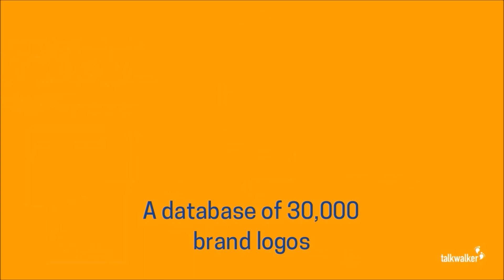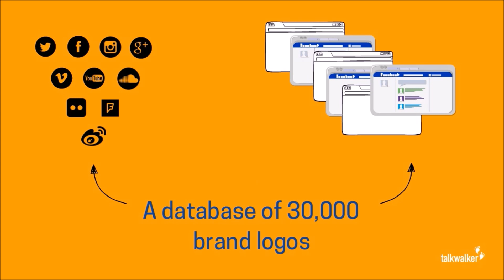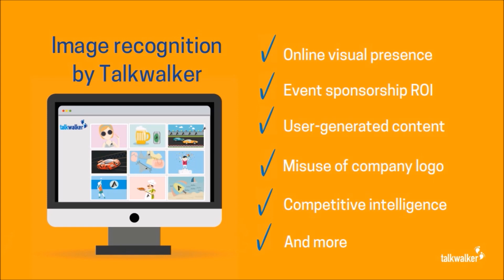The Future of Social Listening: Talkwalker Image Recognition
Talkwalker is making it easier for brands to harness the power of images and add a new dimension to their social listening strategy with the launch of its proprietary image recognition technology. This new feature will allow over 30,000 brands to identify their logos in images posted on social channels and online.

Brands can use social media analytics for image recognition in a variety of ways:
- Marketing: Improve influencer marketing and uncover user generated content by finding hidden mentions of your brand
- Legal: Track unauthorized usage of brand logos with the most complete logo coverage on the market
- Sponsorship: Measure the ROI of sponsorship more accurately by calculating all social impressions of brand logos and mentions alongside broadcast and display advertising impressions
- Crisis: Enhance real-time crisis management by catching every mention of your brand with or without text
- Market Research: Uncover deeper brands insights by more accurately understanding levels of brand penetration in markets across the globe